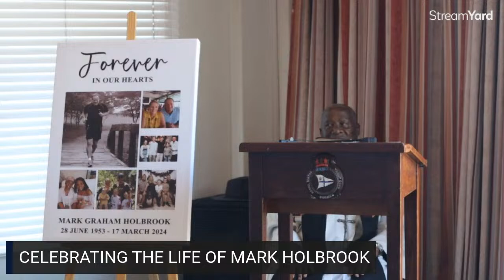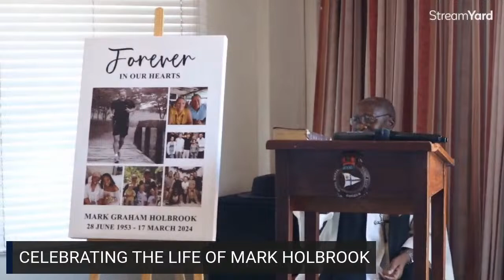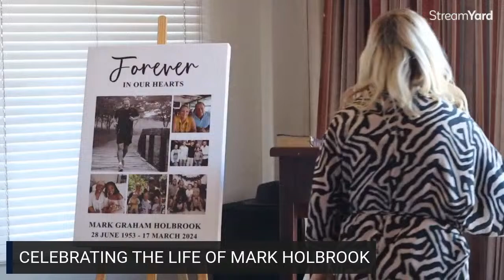Celebrating The Life Of Mark Holbrook